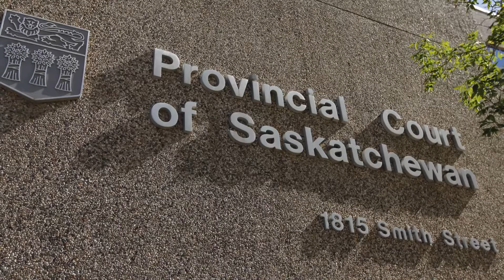Regina man unlawfully at large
Brandon Richard Krewenchuk has been unlawfully at large since his incorrect release from Regina court 17 days ago. Drew Wilby, executive director of corporate affairs for the Ministry of Justice spoke to media about the incident.